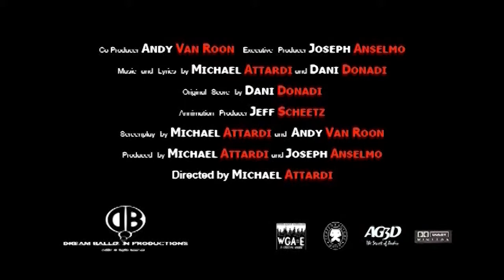Dream Balloon Animation - Once Upon A Christmas Village trailer